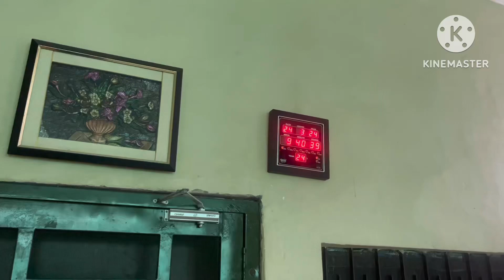ਅਸੀ ਗਇਆ ਦੀਦੀ ਦੇ ਘਰ